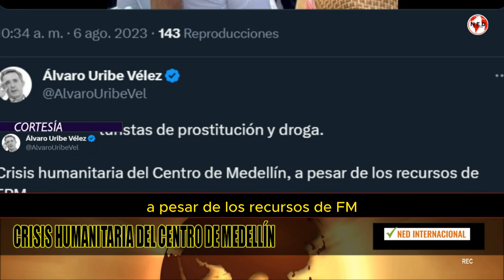CRISIS HUMANITARIA EN EL CENTRO DE MEDELLÍN 📢 Expresidente Álvaro Uribe Vélez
Crisis humanitaria del Centro de Medellín, a pesar de los recursos de EPM.
Expresidente